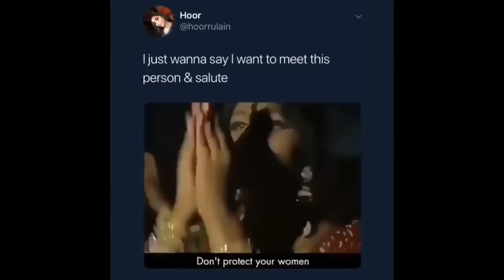Creepy: In India, Female Tourists Get Harassed By Locals... The Thirst Is Real!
Female tourist getting harassed in India by the locals.